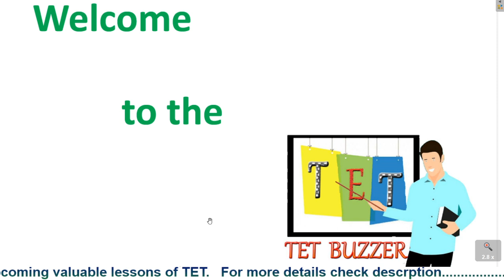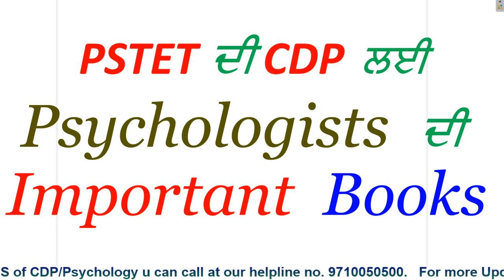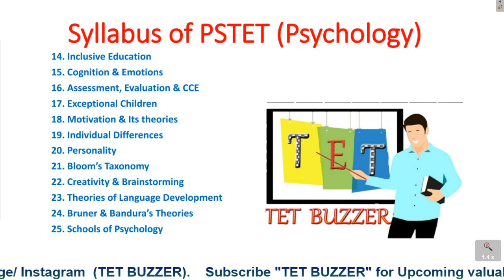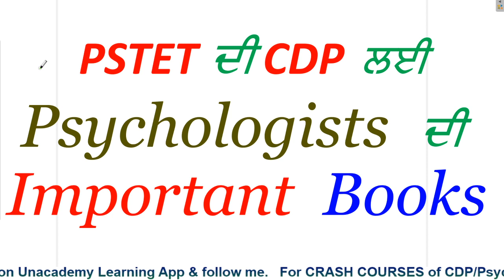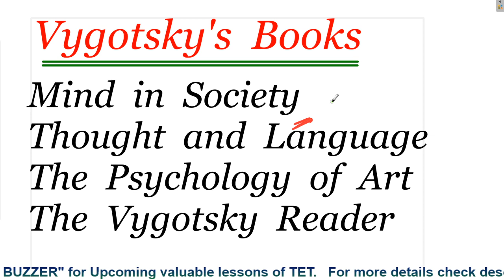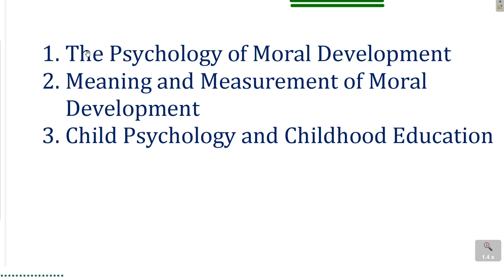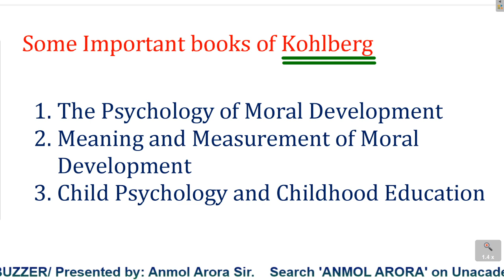PSTET ਦੀ CDP ਲਈ Psychologists ਦੀ Important Books (Part-1)